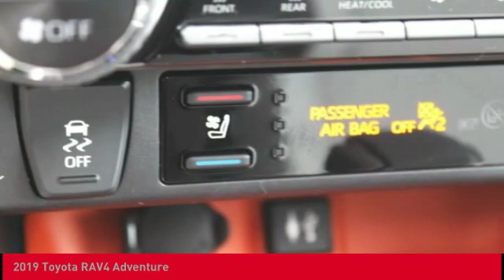2019 Toyota RAV4 O'Fallon IL 19682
2019 Toyota RAV4 Adventure

Newbold Toyota
1282 Central Park Dr

You'll love this 2019 Toyota RAV4. This is a sport/utility you'll want to take home.